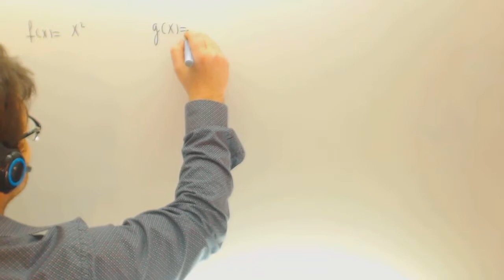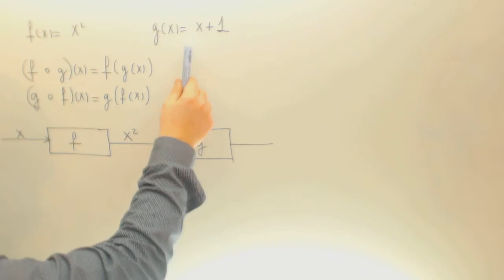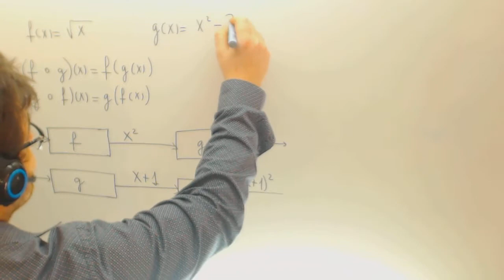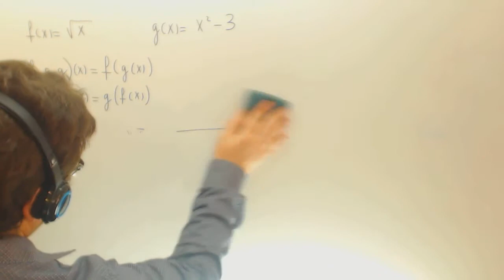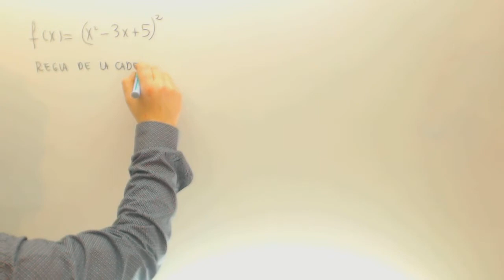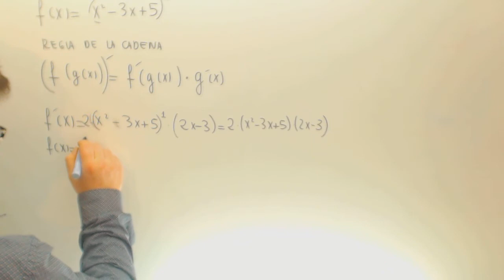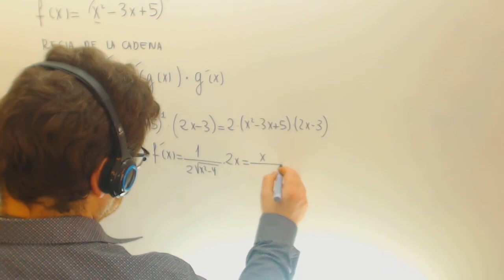Composicion de funciones Matematicas Bachillerato Academia Usero Estepona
Composicion de funciones Matematicas Bachillerato Suscríbete a nuestro canal en Youtube para ayudarnos a seguir creciendo Academia Usero en Estepona, el centro de formación con más vídeos en Internet del Mundo presenta